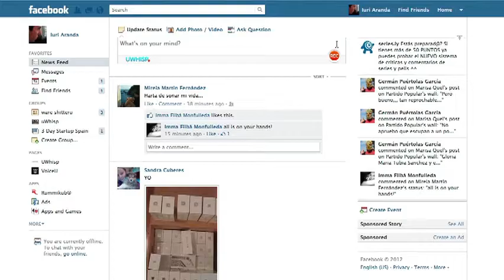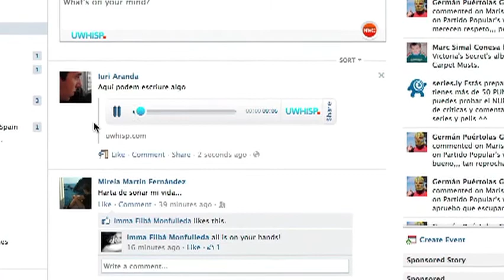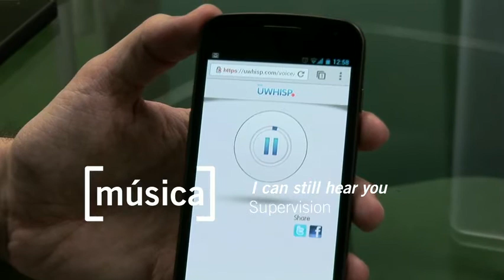With UWhisp social networks go audio!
"What film shall we watch tonight?", "Congratulations, dude!", "This video is great!". From now on, instead of simply receiving messages from your friends on social networks, you will be able to hear them! Former UPC students responsible for the uWhisp plug-in explain how it lets users send and receive audio posts on Facebook and Twitter. Long live expressive communication!